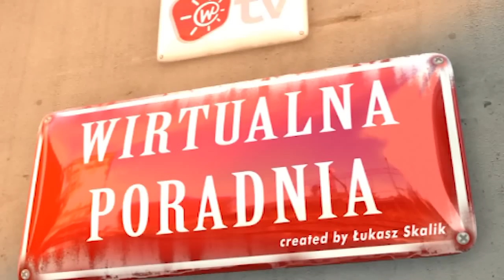Symptomy zdrady [Wirtualna Poradnia]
Zobacz więcej na Po czym poznać, że nasza druga połowa nie jest nam wierna? Na co powinniśmy zwracać szczególną uwagę?